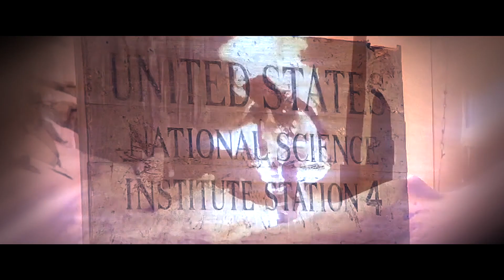The Thing OST - Ennio Morricone - Theme - 400% SLOWER